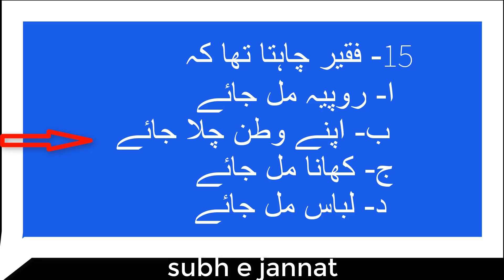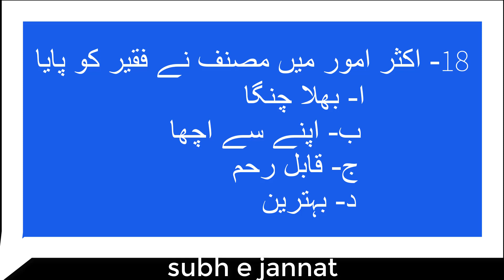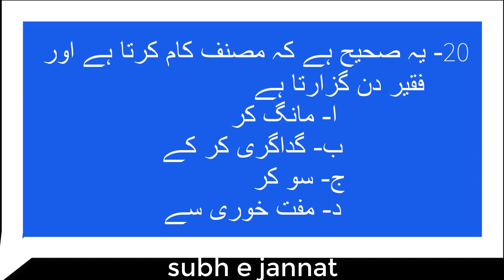مجھے میرے دوستوں سے بچاؤ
امتحانی نقطۂ نگاہ سے تیار کردہ کثیرالانتخابی سوالات مع جوابات طلبہ کے لیے امتحانات میں تیاری کے لیے بہترین معاون
ثابت ہوں گے۔ ان شا اللہ

mixkit